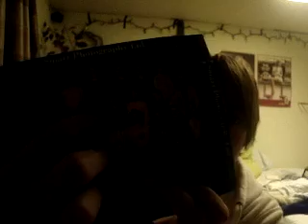MY MOVIE IS HERE !!!!!! OMFG!!!!!!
CHECK IT THE F**K OUT!